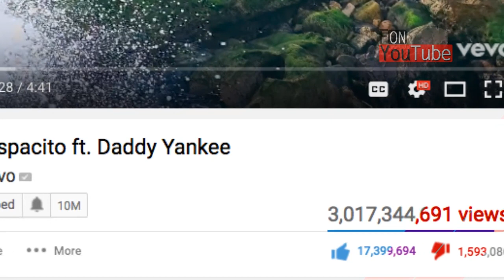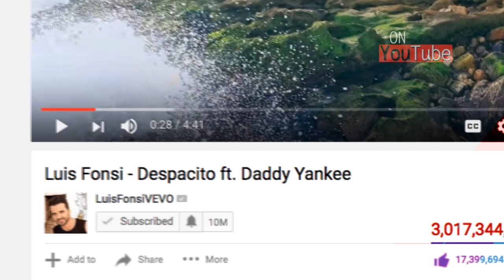Despacito el video mas visto de la historia de YouTube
'Despacito' se convierte en el video más visto de la historia de YouTube en solo siete meses - Despacito supera ya los 3,000 millones de visionados en YouTube.

2017 OTV Networks | Caraveomedia Studios